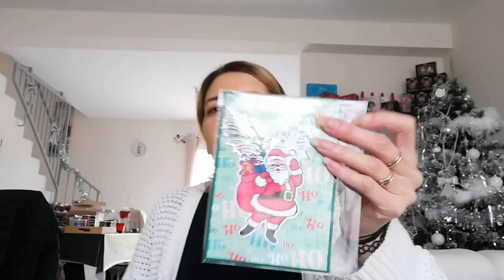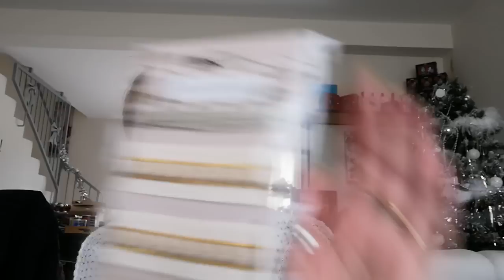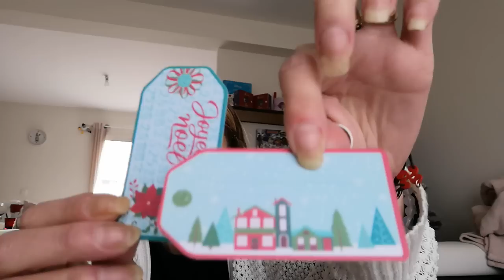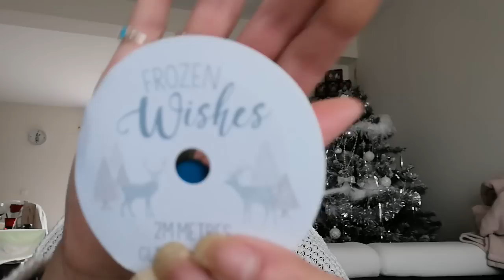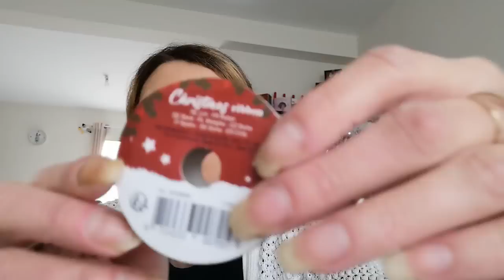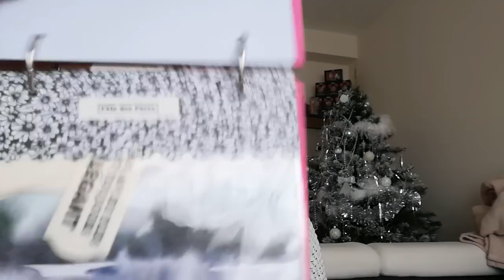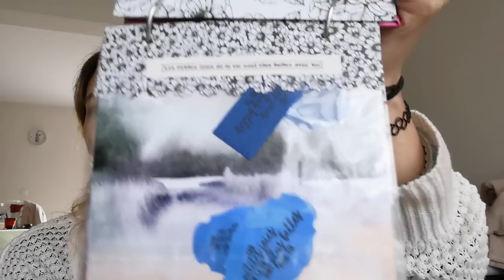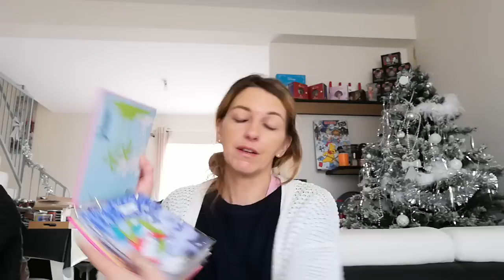Geraldine a frappé fort!! Un truc de fouuu